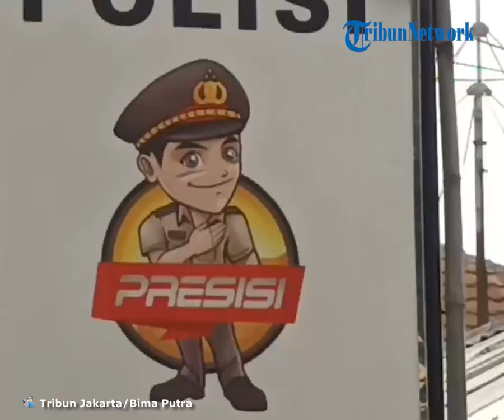Sopir Truk Ekspedisi Dibegal di Tol Jagorawi Kramat Jati, Polisi Masih Cari Rekaman CCTV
TRIBUN-VIDEO.COM - Jajaran Unit Reskrim Polsek Kramat Jati, Jakarta Timur masih menyelidiki kasus begal terhadap sopir ekspedisi di ruas Tol Jagorawi dekat Gerbang Tol Dukuh 2.

Kapolsek Kramat Jati Kompol Tuti Aini mengatakan pihaknya sudah menerima laporan kasus dialami Anton Rudianto (30) dan kini sedang mencari CCTV untuk mengidentifikasi pelaku.